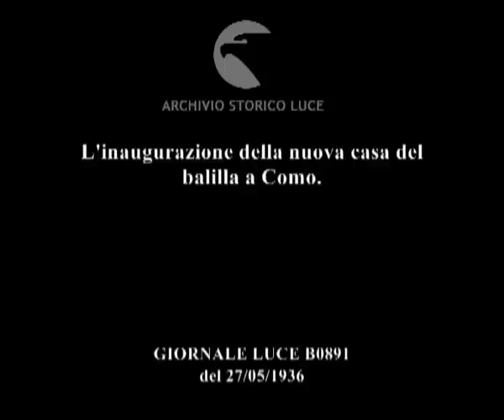L'inaugurazione della nuova casa del balilla a Como.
Descrizione sequenze:la facciata della nuova casa del balilla ; scritta sulla facciata della casa del balilla intitolata a:'G.Sinigaglia' ; piscina interna con alcuni giovani sul bordo ripresi mentre si tuffano ; sportivi nuotano ; tre bandiere sventolano: al centro quella tricolore ; reparti di giovani italiane e di balilla sono schierati al centro dello stadio ; Ricci e altre autorità camminano ; il corteo delle autorità entra nello stadio gremito di gente ; scritta inneggiante all'Opera Nazionale Balilla lungo il campo dello stadio dove sono schierati i vari reparti ; i reparti di giovani italiane salutano ; Ricci di fronte ai microfoni su una tribuna d'onore tra gli spalti, circondato da altri gerarchi fascisti ; i reparti di giovani italiane, di avanguardisti e di balilla sfilano ; i vari reparti escono dallo stadio sopra al cui ingresso c'è una gigantografia del volto di Mussolini con l'elmetto ;